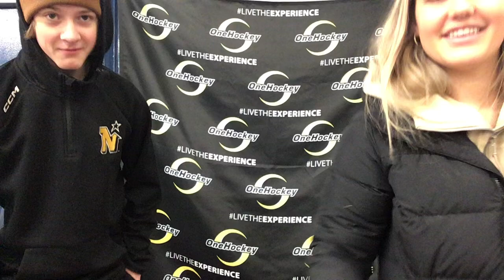OneHockey Tournament Interview